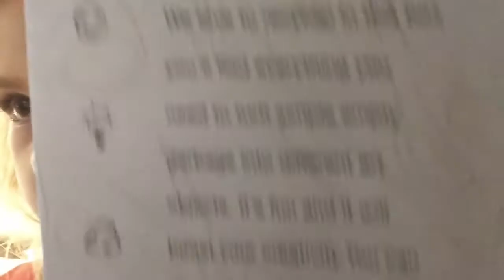October 3, 2021